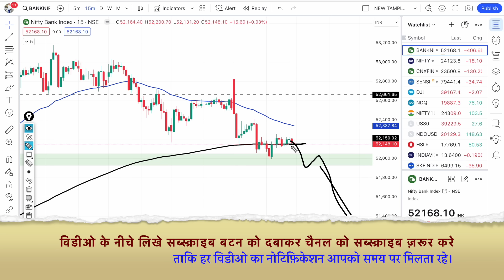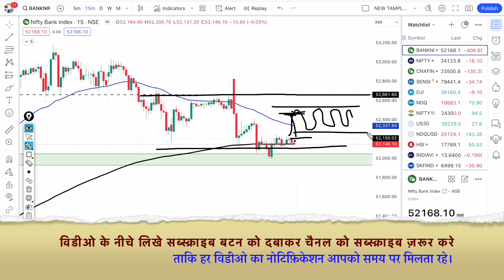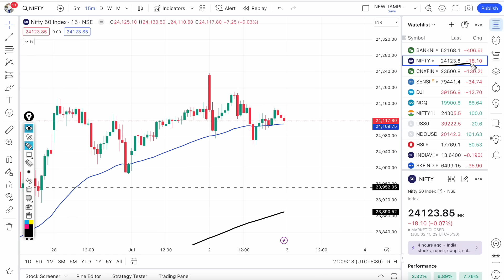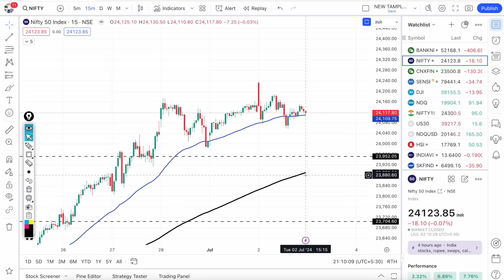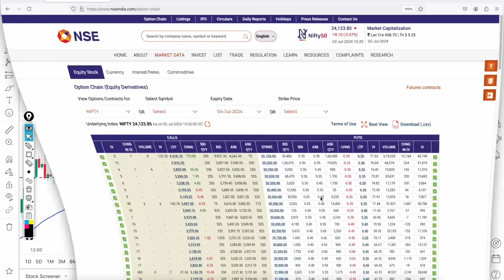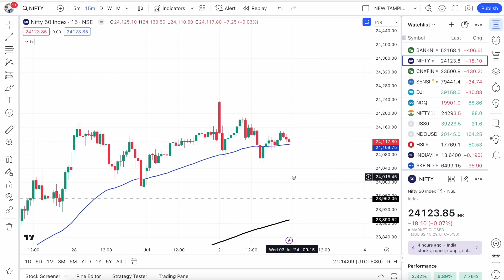क्या कल भी निफ़्टी,बैंकनिफ्टी में भयंकर गिरावट जारी रहेगी?Nifty & BankNifty Prediction for Wednesday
Nifty Prediction and Bank Nifty Analysis for Wednesday | 3 July 24 | Bank NIFTY Tomorrow, Intraday trading strategy, nifty prediction for tomorrow. kal ka bazar bank nifty tomorrow.

TOPIC COVER:-
nifty analysis for 3 July  Wednesday
bank nifty analysis for 3 July Wednesday
bank nifty expiry 3 July Wednesday
nifty expiry on 3 July Wednesday
Nifty Forecast
nifty
Nifty Nifty
nifty share price
bank nifty
nifty 50
bank nifty share price
nifty today
nifty tomorrow
nifty analysis
banknifty analysis
nifty prediction
3 July bank nifty
3 July market
3 July market analysis
3 July nifty
Wednesday market prediction
bank nifty
Wednesday market
nifty
nifty 50
nifty 50 tomorrow prediction
nifty analysis
nifty Wednesday
nifty prediction
bank nifty tomorrow prediction tamil, bank nifty tomorrow prediction in hindi,  nifty 50 target for tomorrow hindi.